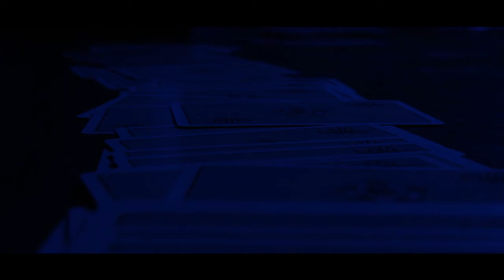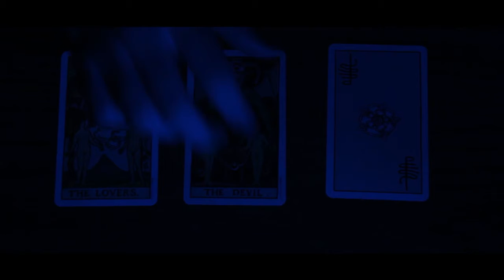Lost & Found - Movie Trailer Challenge #6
1 Day Collaboration between Nature Coast Technical HS Films & Blake HS students. June 12, 2017

Prompt: Movie Trailer
Prop: Q-tip
Dialogue: "I'l call you back"